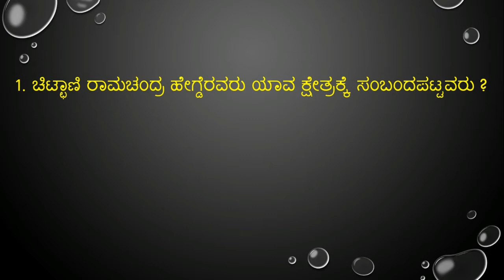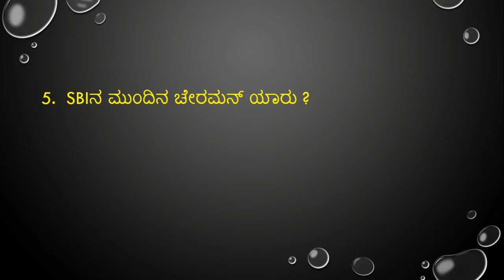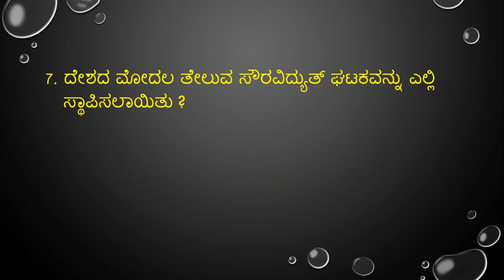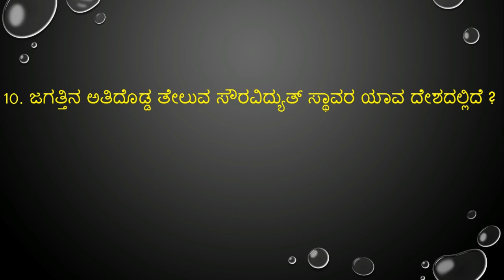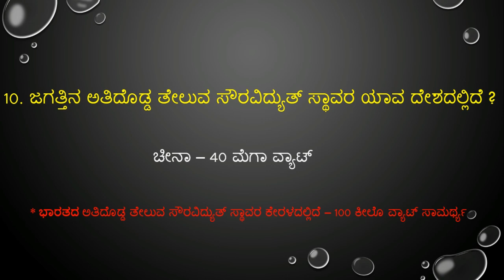current affairs of 3-10-2017 &4-10-17 from prajavani and hindu in kannada for by like channel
This is free kannada channel,which will provide free study material for FDA,SDA,KPSC,SSC and BANKING EXAMS.

LIKEKANNADACHANNEL